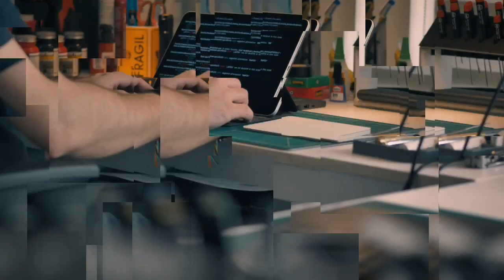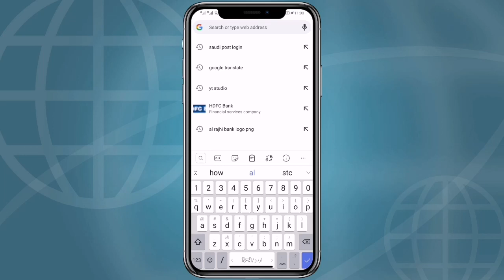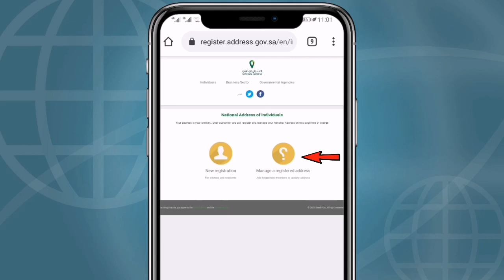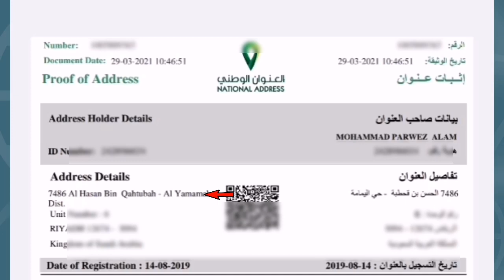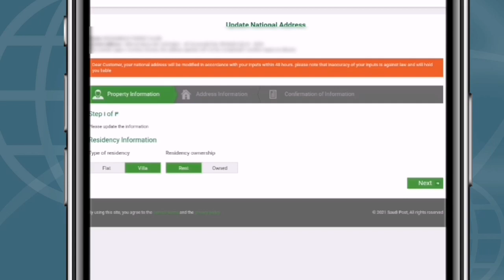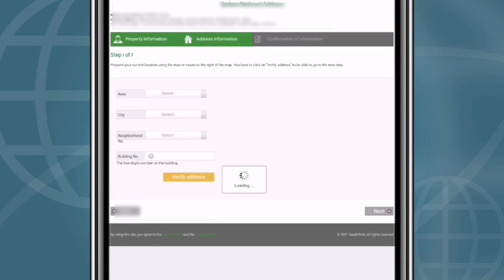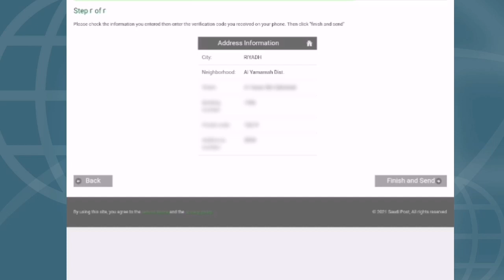Al rajhi online account opening error issue | Al rajhi online account opening problem & solution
Asalamo alikum

Doston aaz ke es video me mai aap logo ko bataoonga jab aap apna
Account al rajhi bank me online open karte hai aur saare step ko fill karne ke baad error ajata hai ya
Nafaj par hi erro ajata hai

Doston agar ue issue aap ke bbi saath aata hai to video ko last tak jaroor dekhe

Al rajhi account opening error issue,How to slove al rajhi online account opening error issue,How to update national address,How to update national address ksa,How to update street name in national address,Al rajhi me account open nahi ho raha hai kia kare,Farhan guru,Farhanguru,Al rajhi online account opening problem,National address ko kaise update kare,National address ko kaise update karne ka tarika,National address ko update kaise kia jata hai